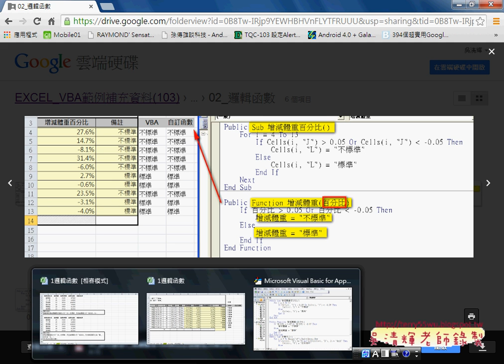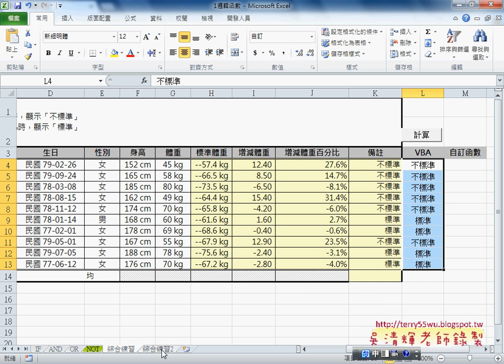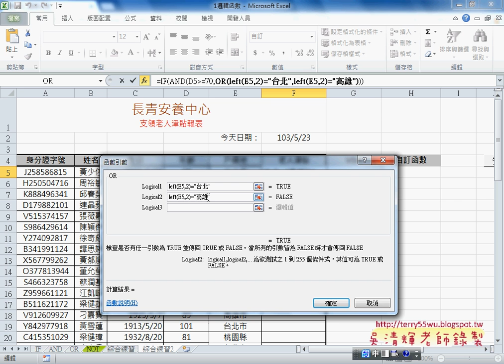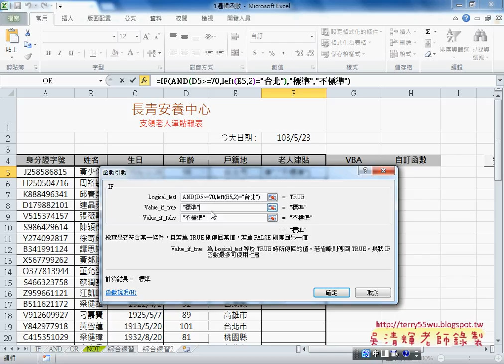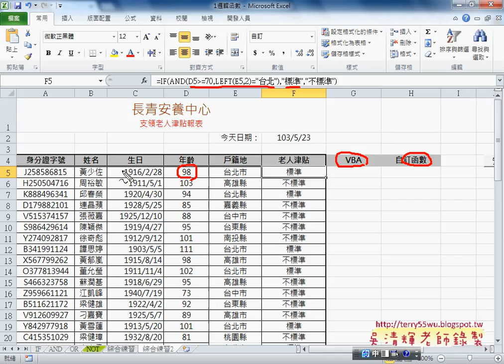18 綜合練習2函數解答